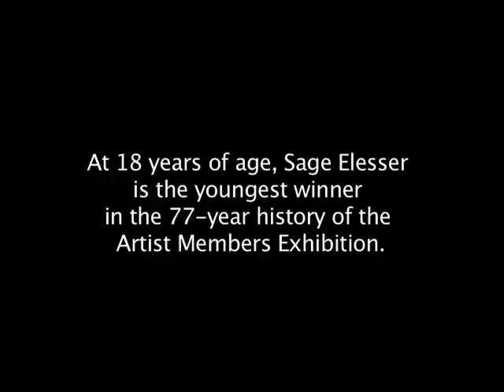Interview with Best New Artist Sage Elsesser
At 18 years of age, Sage Elsesser is the youngest winner in the 77-year history of the Guild Hall Artist Members Exhibition. Sage speaks about his powerful work.